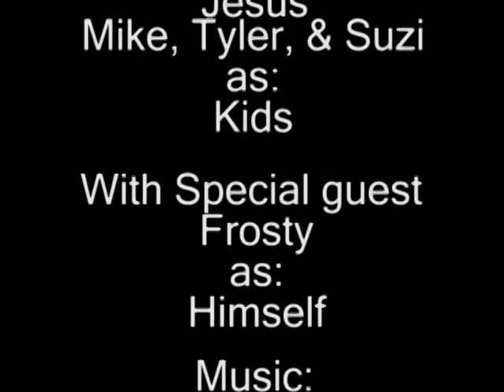evil santa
basically santa eats a bad cookies so he turns evil then jesus comes in and says no. etc